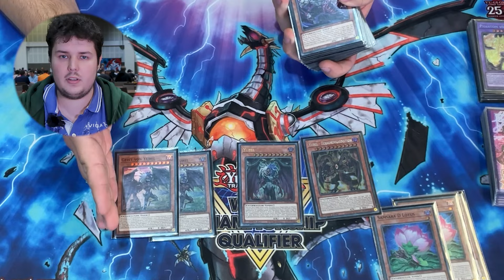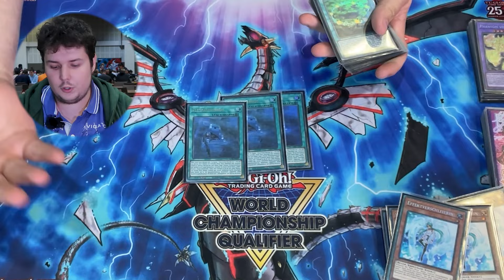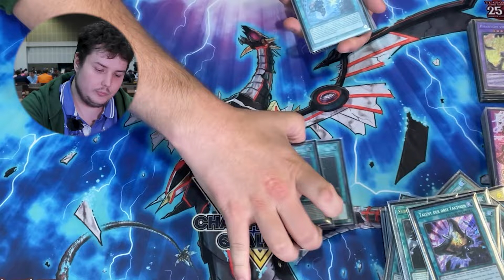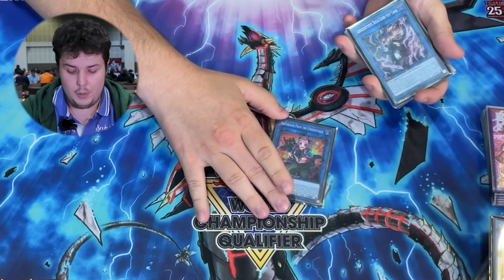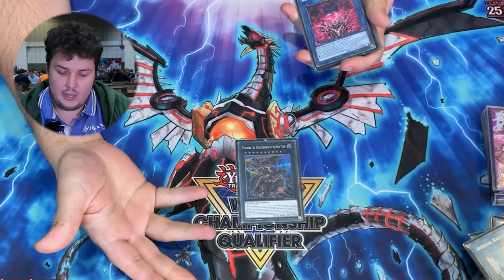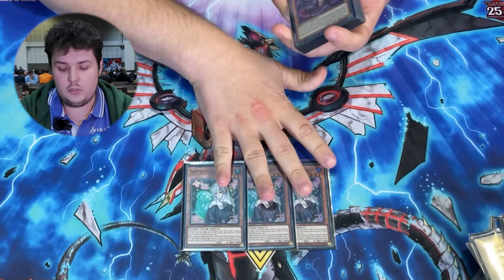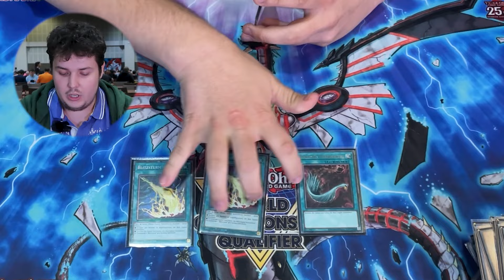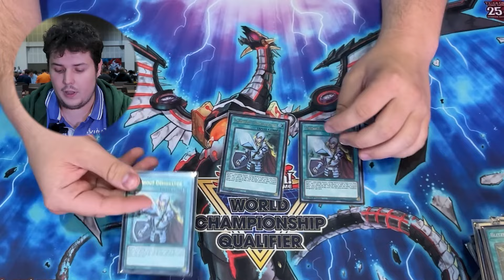Top 64 | YUBEL FIENDSMITH | EUROPEAN WCQ 2024 | Yu-Gi-Oh! | July 2024